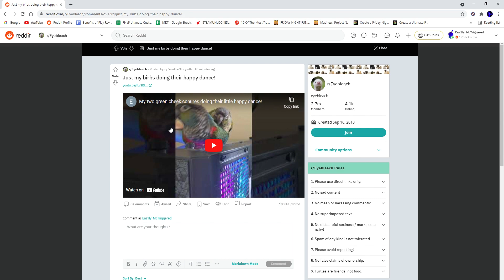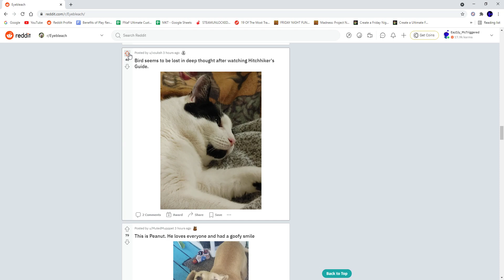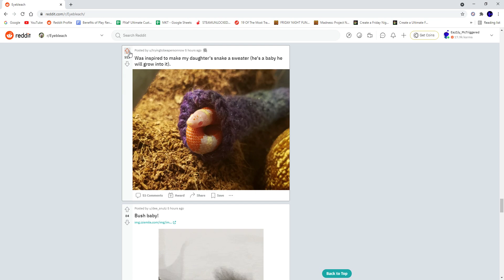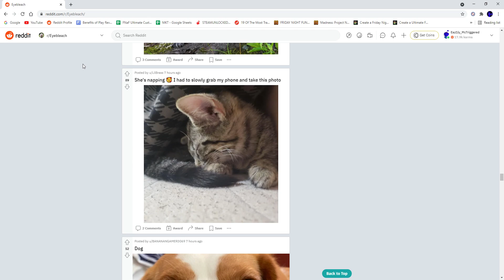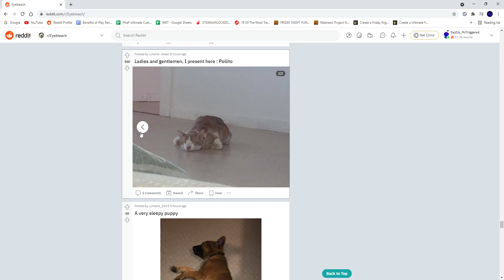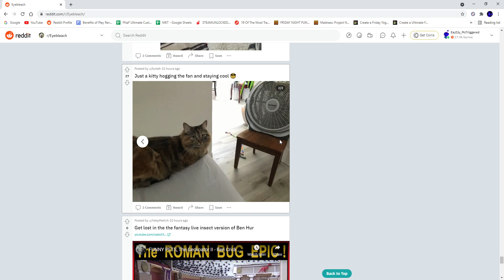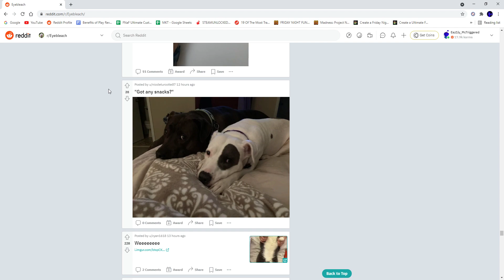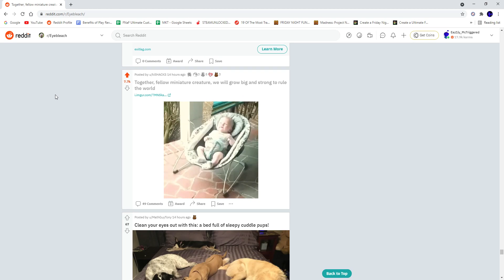13 Minutes of Cute Animals | Reddit Reaction #9 (r/EyeBleach)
That's right. This series isn't dead. It was just on hiatus. In the future, I intend to get back to other series (TF2, Fall Guys, Reddit Reaction and just Reaction videos in general) so as to give you guys more content then just Friday Night Funkin' let's plays every Friday (As much as I love the game, I know there may be a detractor or two who might be tired of seeing it).